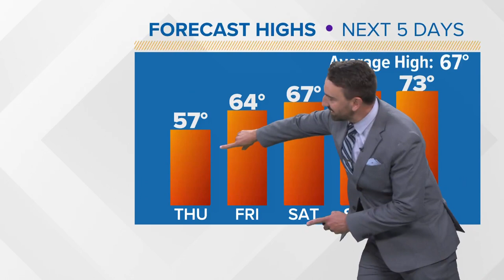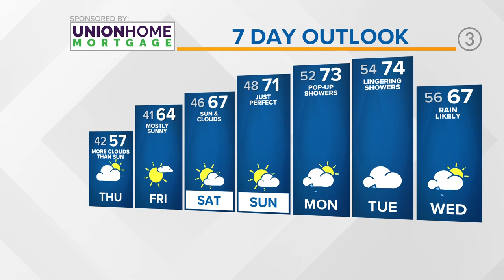Cleveland weather forecast: The flip back to spring is coming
Here's your Cleveland weather forecast from 3News Senior Meteorologist Matt Wintz:

Now we lean towards bidding farewell to that pesky pinwheel of low pressure. As a result, high pressure builds in for Thursday and last through the weekend. We know what that means - more sunshine and eventual warmer conditions.

Some light drizzle is expected to continue across the area with a few light pop-ups; however, much of the region will remain dry for several days to come.